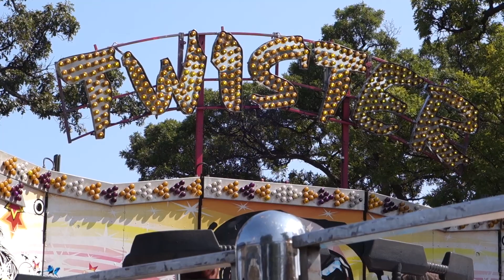Twister POV Sandwich Fair 2017